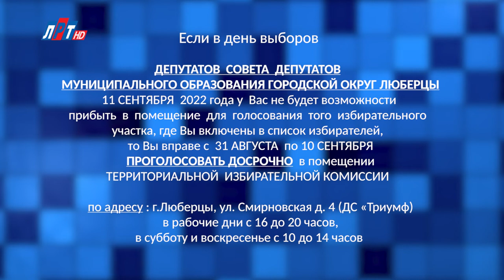Вниманию избирателей!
Уважаемые избиратели!
Если в день выборов 11 СЕНТЯБРЯ 2022 года у Вас не будет возможности прибыть в помещение для голосования того  избирательного участка, где Вы включены в список избирателей, то Вы вправе с  31 АВГУСТА по 10 СЕНТЯБРЯ   ПРОГОЛОСОВАТЬ   ДОСРОЧНО в помещении ТЕРРИТОРИАЛЬНОЙ  ИЗБИРАТЕЛЬНОЙ КОМИССИИ
по адресу: г.Люберцы , ул. Смирновская д. 4 (ДС «Триумф)
в рабочие дни с 16 до 20 часов,  в субботу и воскресенье с 10 до 14 часов.